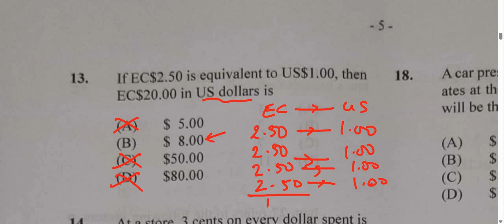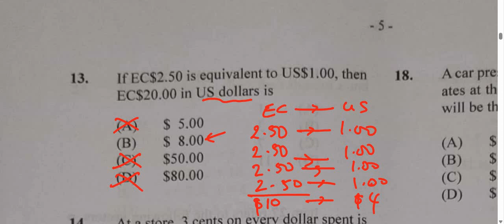Question 13 of 60| January 2022 Multiple Choice| CSEC Mathematics | Currency Conversion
converting between EC and US given the exchange rate